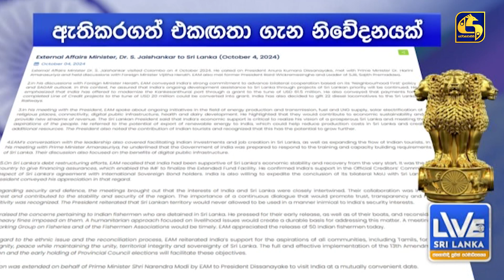අලුත් රජයට ඉන්දියාවෙන් සහන පැකේජයක් - තෑගි ලැබෙන දුම්රිය එන්ජින්